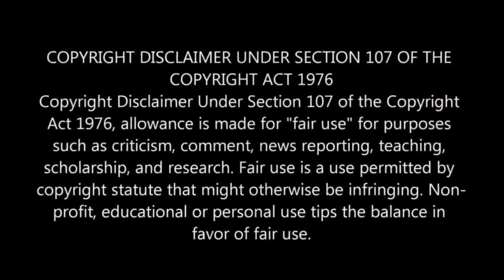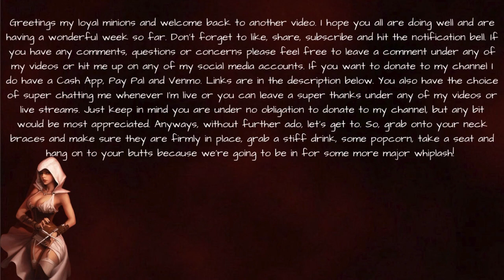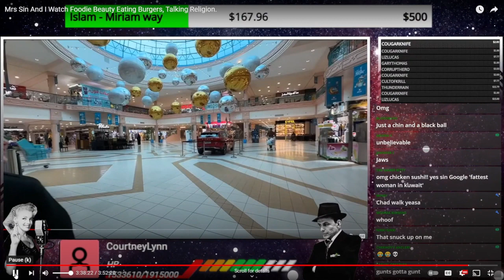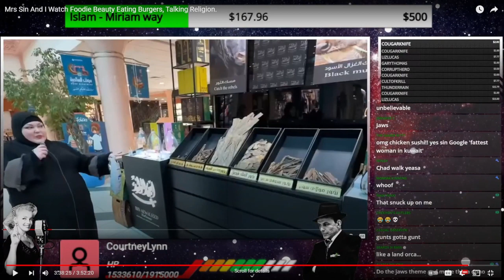IT TOOK 31 FRAMES YOU GUISE!!!! 🤣😂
My Reaction to Sin & Sass freeze frame moment😂🤣.

Sassy Assassin